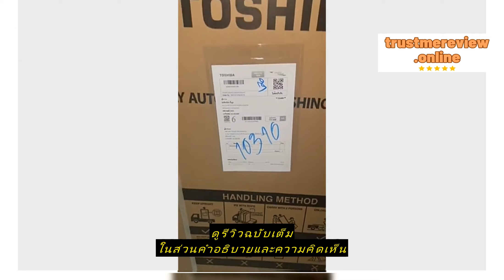Review Toshiba เครื่องซักผ้าฝาบน 14 กก. รุ่น AW-DUM1500LT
ซื้อราคาที่ถูกที่สุดบน Shopee ที่นี่

Toshiba เครื่องซักผ้าฝาบน 14 กก. รุ่น AW-DUM1500LT